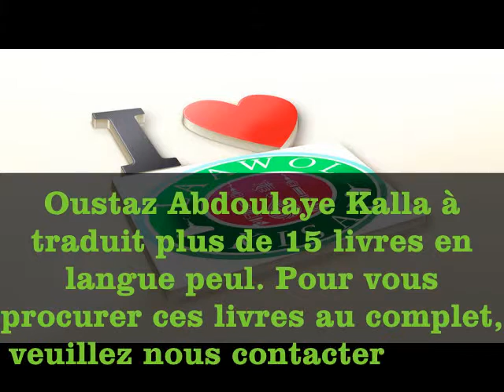Al Arbaina Hadith (Pulaar): 004 Arb Hadis 3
Rejoignez-nous sur Facebook :
Cours: Al Arbaina Hadith Pulaar
Intervenant: Oustaz Abdoulaye DIALLO (Kalla)
Pour plus des renseignements sur les cours du Cheikh veillez le contacter au numéro suivant:
Tél :
Twitte: @AbdoullayeDial2